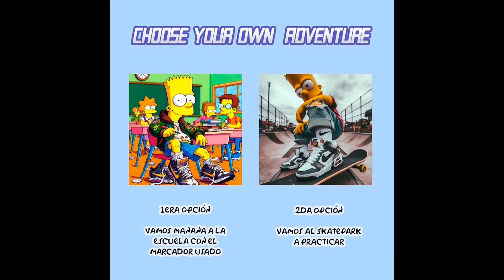Las Aventuras del Barto (Parte 19-21) // Historias Alternativas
Prod. by  @zafiro.369